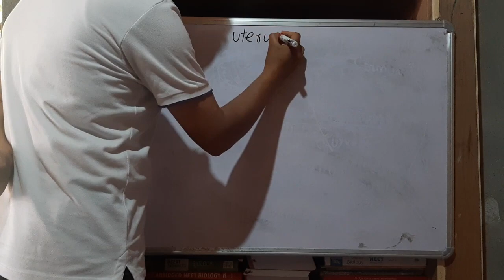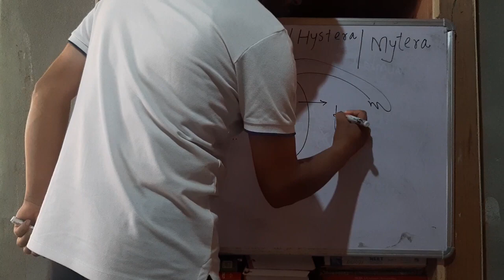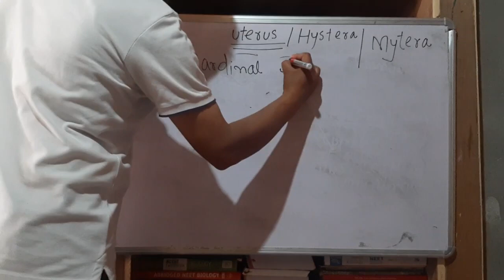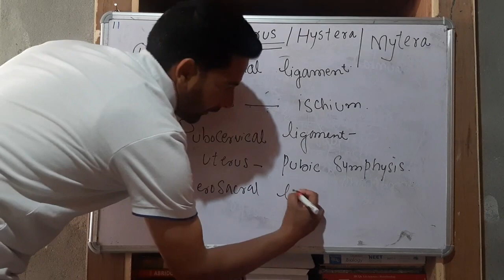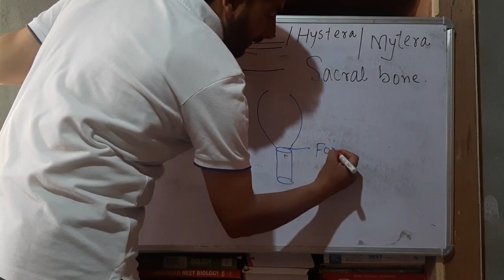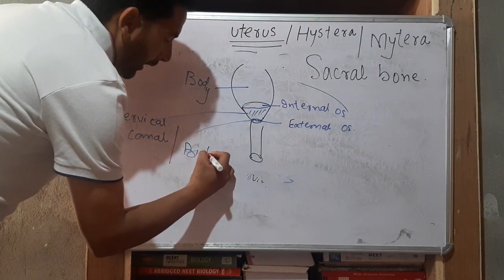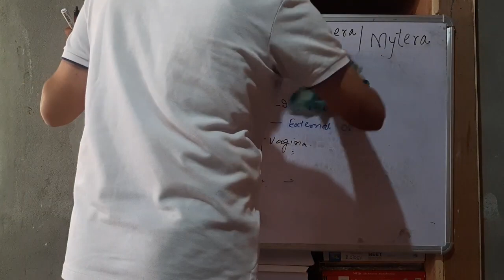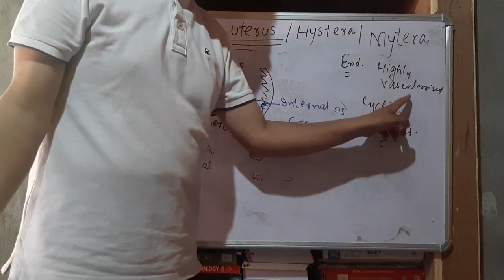Reproduction (Uterus)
Class 12th